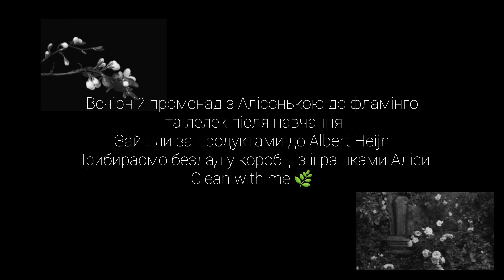Вечірній променад з фламінго та лелеками Albert Heijn Прибираємо безлад з іграшками Clean with me 🌿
Вечірній променад з Алісонькою до фламінго та лелек після навчання
Зайшли за продуктами до Albert Heijn
Прибираємо безлад у коробці з іграшками Аліси
Clean with me 🌿